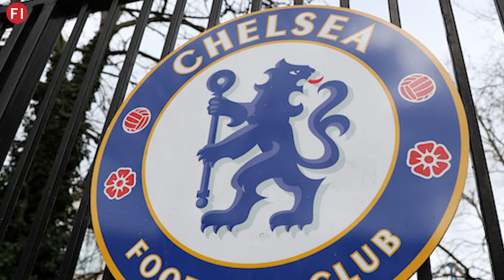EXODUS | Kovacic to LEAVE Man City as 115 charges loom?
Where will players go if Manchester City get relegated? - Football Insider's transfer correspondent Pete O'Rourke has the very latest.